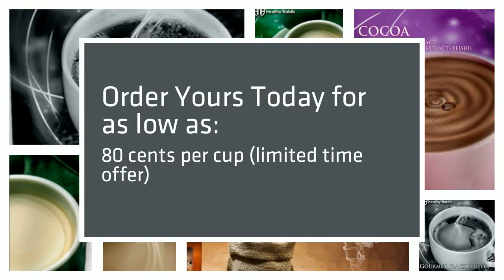HHG Product Video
Healthy Habits. on the corner of Nutritious & Delicious